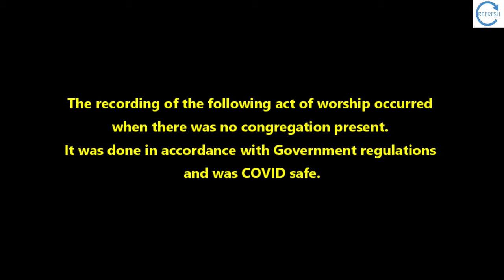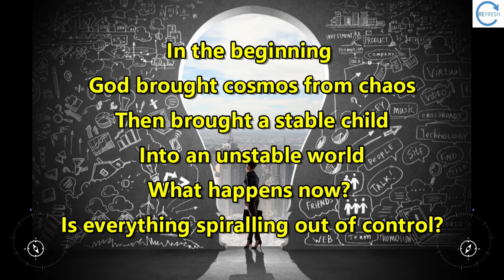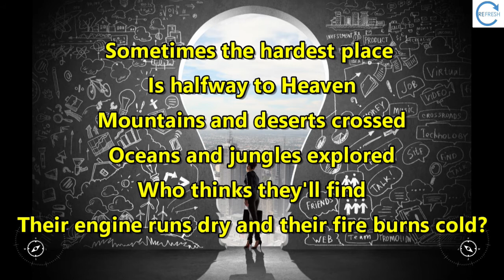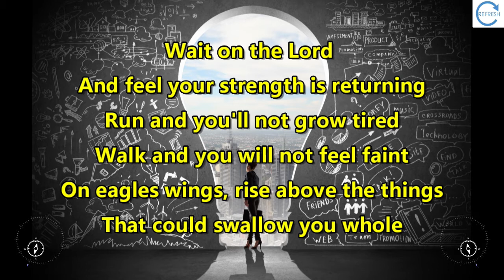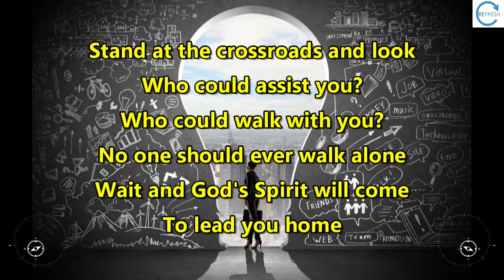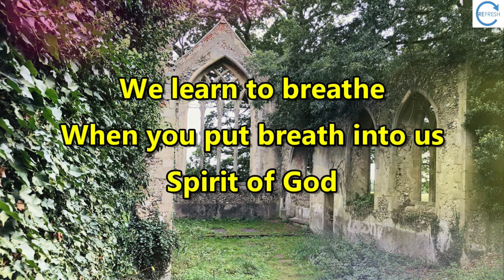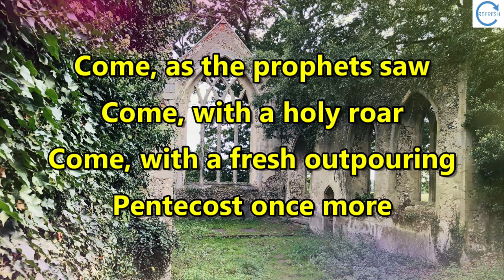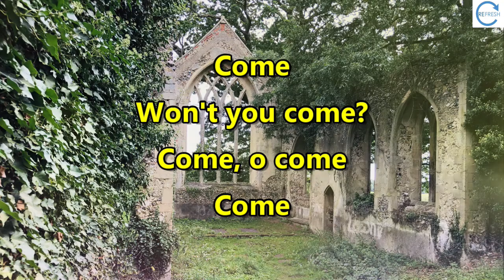ReFresh April 2021 - Sunday, what Sunday?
Ian Edgson & Sue Edgson